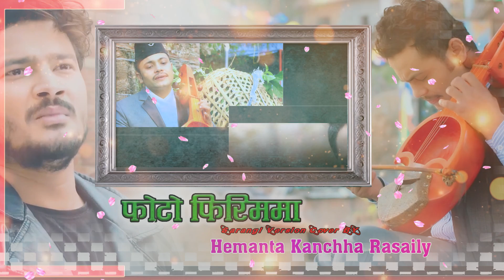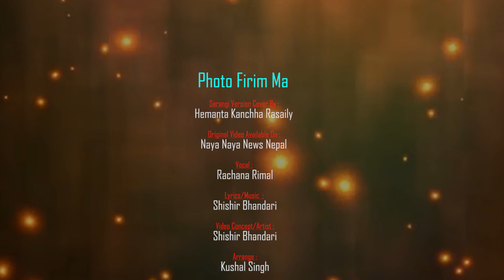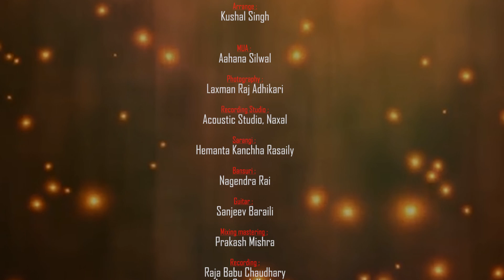PHOTO FIRIMMA | फोटो फिरिममा- SARANGI VERSION BY HEMANTA KANCHHA RASAILY | SHISHIR BHANDARI, RACHANA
Hemanta Kanchha Rasaily's official YouTube channel.

SARANGI VERSION
HEMANTA KANCHHA RASAILY
RECORDING: AFNAI GHAR
VIDEO BY RAMESH VK RASAILY

Orignal Credit
Vocal- Rachana Rimal
Lyrics/Music - Shishir Bhandari
Video Concept/Artist - Shishir Bhandari
Arrange- Kushal Singh
MUA- Aahana Silwal
Photography- Laxman Raj Adhikari
Recording Studio- Acoustic Studio, Naxal
Sarangi- Hemanta Kanchha Rasaily
Bansuri- Nagendra Rai
Recording- Raja Babu Chaudhary, Ajay Singh Karki
Camera/Edit/Direction- Bikal Shrestha